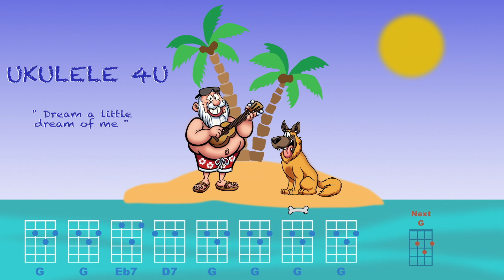Dream A Little Dream Of Me